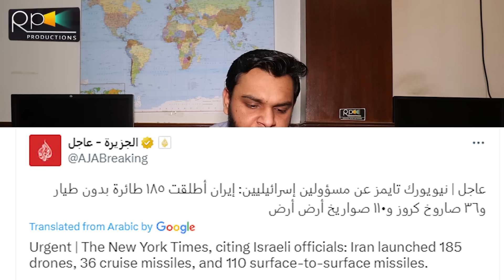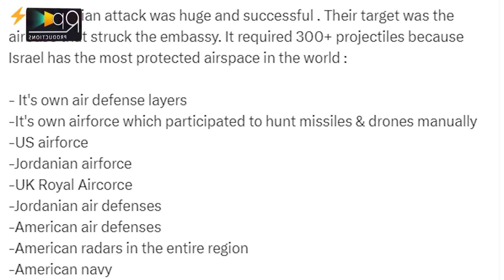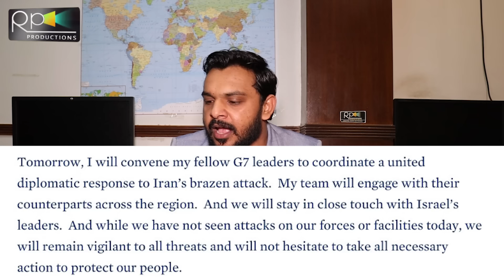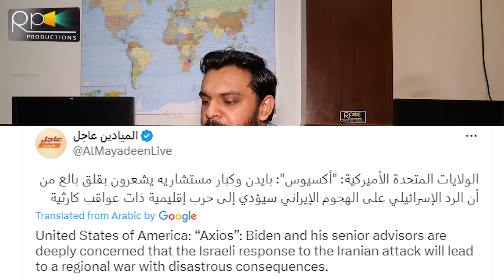Breaking, 400 Projectiles Big Losses, US Refuse To Nethanyahu Against Iran, Syria On Golan Heights